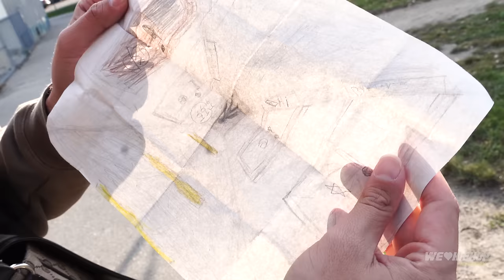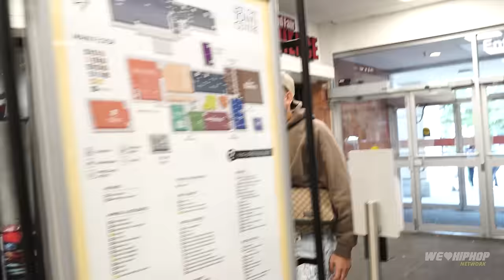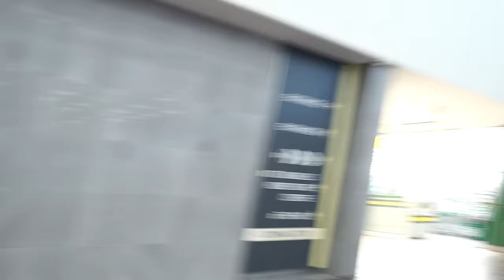ROAD RUNNER Thorncliffe Park Tour | Love In The Hood | PTSD From Shooting | Hood Spots & More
Producer: Friday Ricky Dred
Executive Producer: Friday Ricky Dred
Film & Lighting:  Raheel A Nomani
Audio: Raheel A Nomani (Zoom H6)
Content Research: Friday Ricky Dred